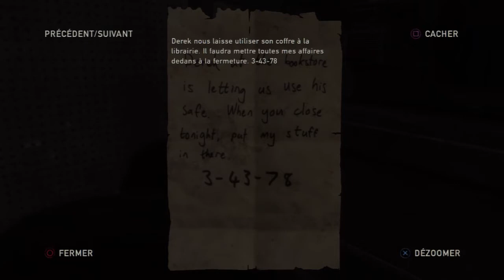The Last Of Us : Fr Playthrough HD : [Partie 06] Commenté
Salutation Survivant(e)s que vous êtes !

On se retrouve pour un tout nouveau Playthrough consacré à ce fucking The Last Of Us !

Un survival horror, qui se déroule dans un univers semi open world post-apocalyptique. Une infection soudaine transforme les gens en "pseudo-zombie" qui touche de plus en plus la population !

Les personnes non infecté sont en zones de quarantaine et surtout sont contrôlé par une armée qui impose un règle bien précise : toute personnes sortant de chez soit, après couvre feu, se verra automatiquement tué.

C'est au commande de Joël que nous allons devoir assuré notre cul et sauvé notre peau au mieux possible, ou votre armes et votre instinct animal de survie vous seront quasiment votre seul moyens de vous en sortir !

Note DE MA PROPRE EXPERIENCE DE JEU :

The Last Of Us est un jeu qui pourrai motivé certains, mais n'en déplaise au puriste que ce jeu ma l'air d'avoir un script plutôt basique d'un survival horror au script un peu douteux !

ATTENTION :
Je ne blâme absolument pas le jeu, je donne une opinion perso, le jeu me plaît beaucoup et me rend curieux. Il n'empêche que pour certains points, The Last of Us, a quelques défaut avec une histoire un peu "basique" et un script pas super alléchant avec des phases de dialogue assez vide.
Néanmoins Il rempli très bien sa part de contrat d'un survival horror : Il est stressant, vif, poignant très immersif et innovant en palliant de la " stratégie/infiltration" et du crafting.

N'hésitez pas à commenté la vidéo et à me give vos impressions sur le jeu, à mettre des j'aimes, ou encore de partager ou même des vous abonnés si vous en avez envie je ne vous force en rien comme d'habitude !